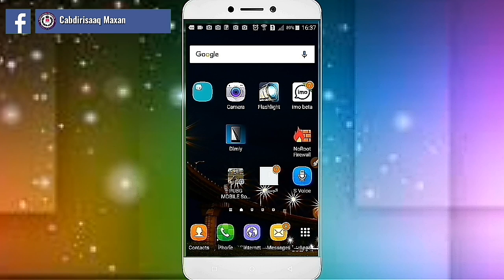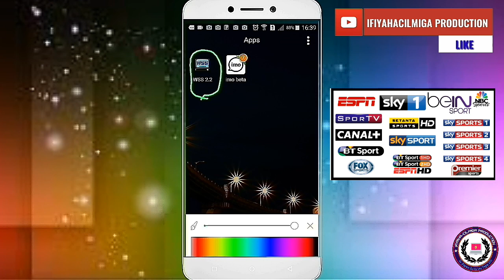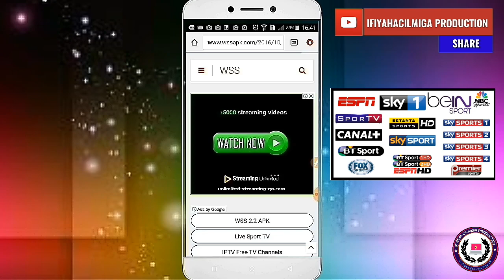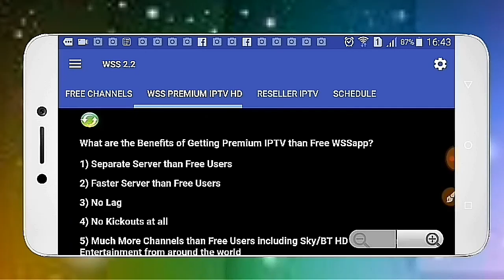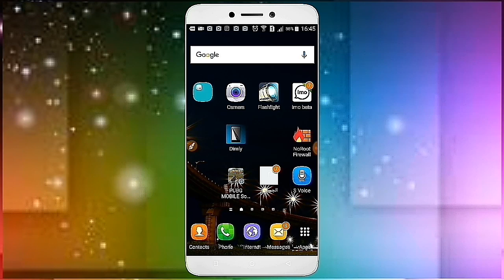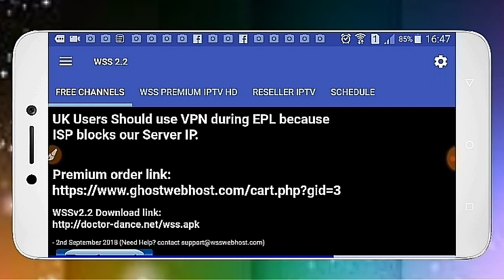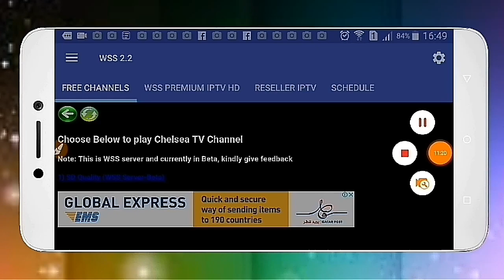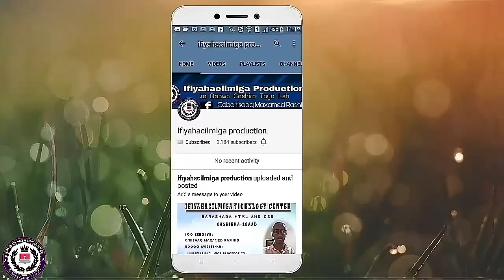Baro sida looga Daawado mobile-kada ciyaarta aad rabtit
Asc welcome to ifiyahacilmiga production
kulanti wanaagsan aqiyaarey waxan dib u bilaabi doona cashiradii aan so galin jiray channelka anago so galin doona todobaadkii 2 cashir ama 1 cashir haduu eebe idmo.

Wixii suaal iigu so dir.

Cashirka maanta. Note ku saabsan.

Waxan ku sharaxnay cashirka barnaamijka laga daawado ciyaaraha ee la yiraah wss.

Si aad uso dagsato halkan hoose ka download gareso.

Sidoo kale max player halkaan hoose ka dagso.